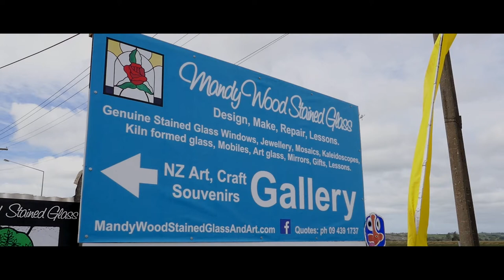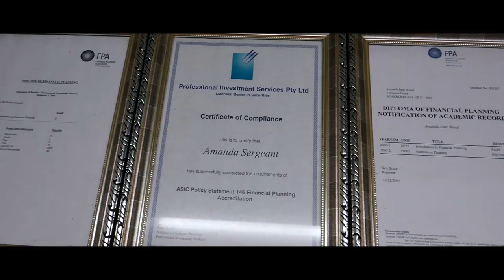Stained Glass gallery and workshop history of Mandy Wood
Mandy Wood has been designing, making and Teaching Stained Glass for over 30 years. Come and have your ideas brought to life by commissioning a piece or choose from many designs with windows on display in the gallery.
Her passion is making stained glass with a story involved. She incorporates glass artistry by adding features like hand painting, engraving, meltinging glass and sandblasting. And adding words, such as poems,  family crests,  biblical verses, names and dates. Every piece is created in heirloom quality and comes with a certificate.
Mandy Wood Stained Glass
13 River Road, Dargaville NZ 0310
phone: NZ  [64+] 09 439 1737 or 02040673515

Video produced by: Thanh Dat Nguyen, Pascal Habermann